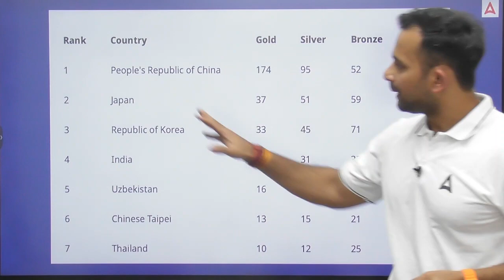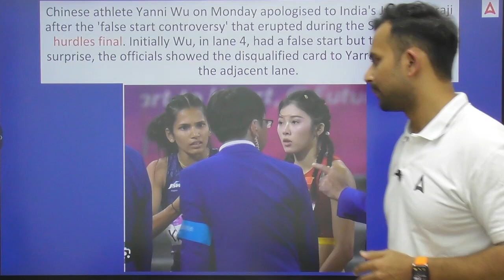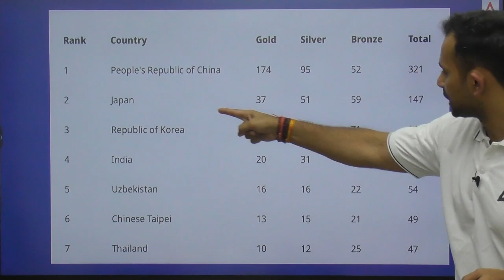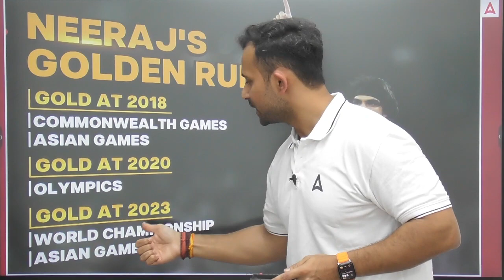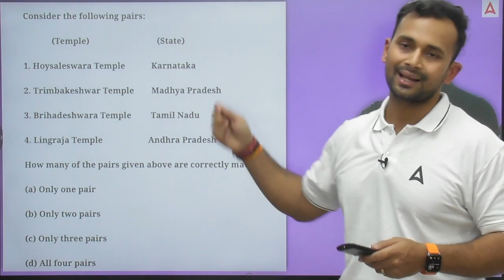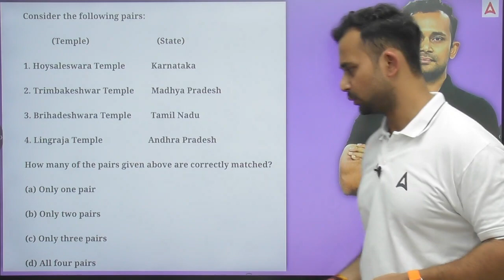Neeraj Chopra Chinese Controversy: क्यों चीन ने बनाया टारगेट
Asian Games: How Neeraj Chopra held his nerve despite measuring controversy to win come-from-behind gold in javelin
Mihir Vasavda writes from Hangzhou: Despite his first throw not being measured due to a controversial technical glitch, Neeraj Chopra wins come-from-behind gold in thrilling fashion with a throw of 88.88 metres; Kishore Kumar Jena improves personal best twice to win commendable silver

1. Learn from the best faculties
2. In-depth analysis
3. Exam planning strategy
4. Best question solution
5. Time management

1. Learn from the best faculties
2. In-depth analysis
3. Exam planning strategy
4. Best question solution
5. Time management